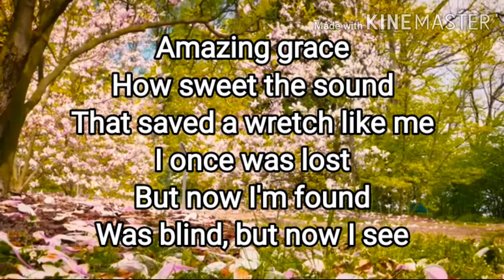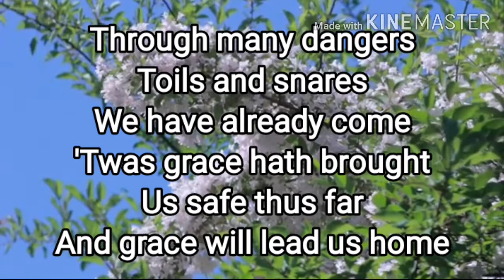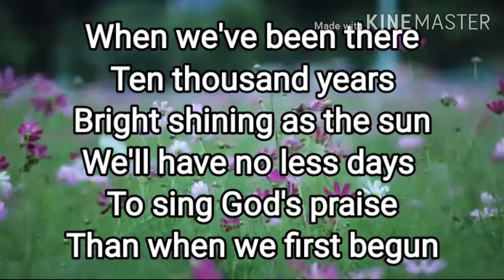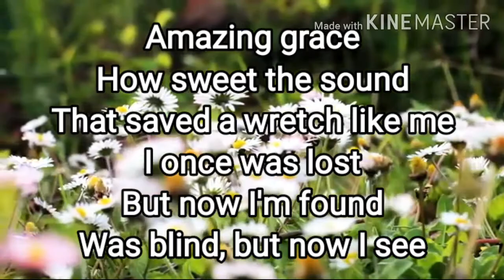AMAZING GRACE INSTRUMENTAL | CLASSICAL WHIMSICAL by Kevin MacLeod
Amazing Grace 2011 - Classical Whimsical by Kevin MacLeod is licensed under a Creative Commons Attribution licence